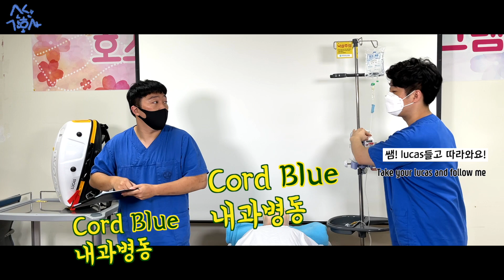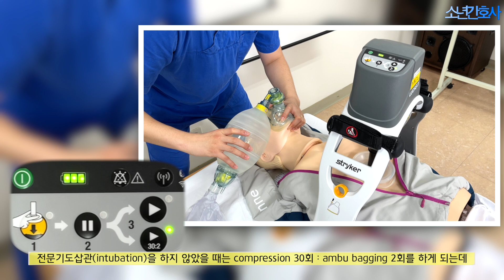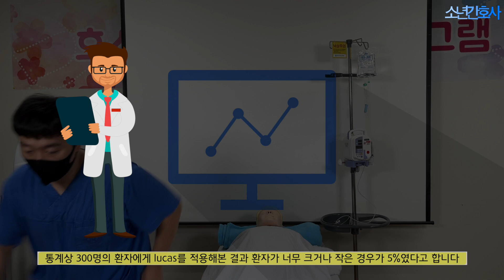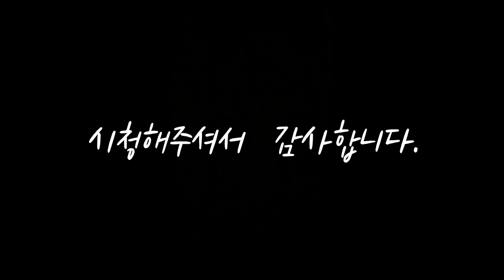CPR 필수 장치가 된 자동흉부압박장치 : Lucas 3 manual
흉부압박을 사람이 시행하다보면 체력적으로 또는 사람이 교체하는 등의 일로 CPR quality가 떨어집니다. 따라서 이제는 compression도 기계로 하는 것을 권장하고 있습니다. lucas3에 대한 영상입니다 : )

* 참고자료
- lucas 3 chest compression system service manual(2017). Physio-control, Inc.
- lucas 3 chest compression instruction for use(2017). Physio-control. Inc

🎵Track : GO Korea
🎵Track : 한탕하는날